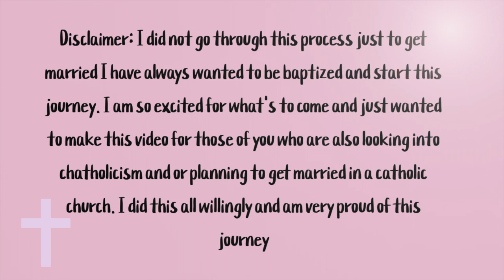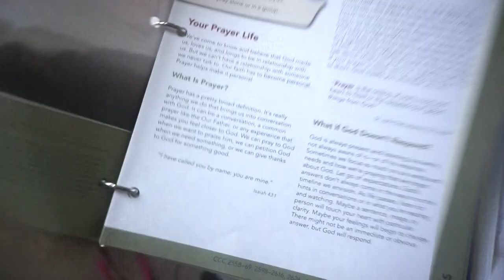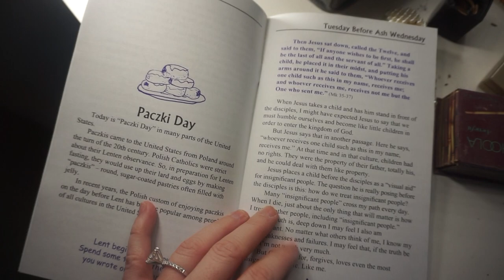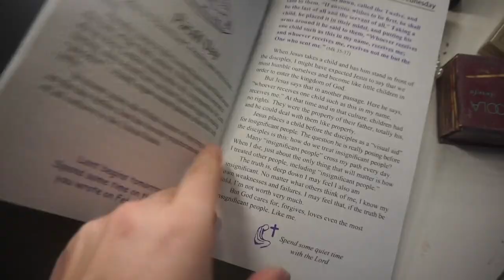THE RCIA PROCESS, MY CATHOLIC JOURNEY AND BAPTISM, CONFIRMATION AND COMMUNION DURING EASTER VIGIL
♡ OPEN ME ♡

Hi loves! I recently did my sacraments and got baptized in the Catholic Church and wanted to share my journey with you guys! If you have any questions leave them down below :)
xoxo,
-Selah

♡Facts♡
Age: 29
Where: Michigan
Nationality: Slovak, German and Sicilian
Height: 5'4
Hair Color: Brown
Eyes: Hazel
Main Camera: Canon EOS 70D
Vlog Camera: Sony A5100
Editing Software: Final Cut Pro X